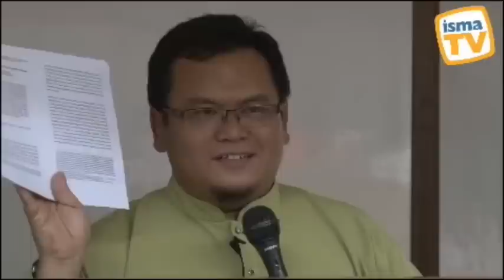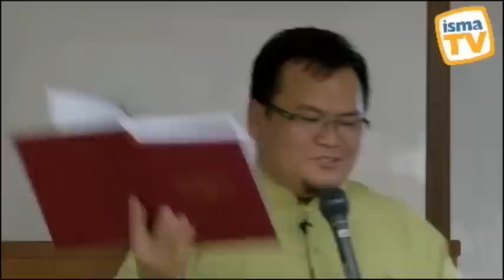Kuliah 500 tahun Kejatuhan Empayar Melayu Islam Melaka